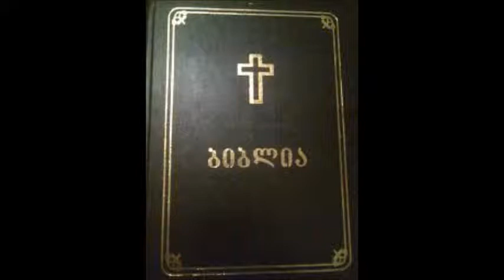რუთი 4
Description